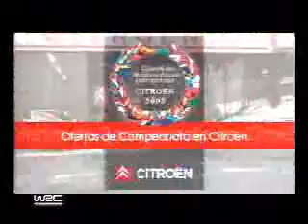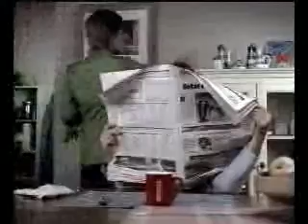Publicidad enero 2004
Recopilación de anuncios de enero de 2004:
- Dirección General de Tráfico
- 11888 Páginas Amarillas
- Hyundai Accent
- BBVA
- Bizak Suzuki
- Canal+ / Digital+
- Citroën Ofertas de Campeonato
- Estrella Damm
- Seat Ibiza Stella
- LG Flatron
- MasterCard
- McDonald's / Buscando a Nemo
- Merci
- Comisión Nacional de Energía
- Nescafé (2 anuncios)
- Neutrex Acción Oxígeno
- Nokia N-Gage / Tomb Raider
- Nueces de California
- Polti L'Ecologico
- Renault Laguna
- Telefónica Movistar
- Toys'R'us
- Consum
- Wanadoo.